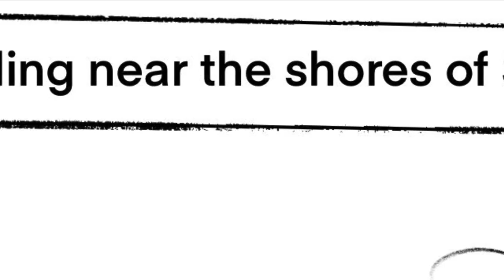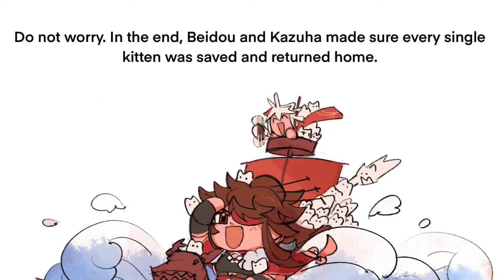Kazuha & Beidou Save The Kitties!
FROM THE KAZUTOBER MONTH PROMPT ON TWITTER: DAY 23 - SAILING!

This Little Light Of Mine & Faint Tracks - both come from the Genshin Impact OST and HOYO-Mix

That one song that shows up in one of Fenichi’s videos that I don’t know how to spell in one go (this goes out to the FEH people out there, also, thanks for giving the name of this song, if you’re reading this, Fenichi)

“Every day. Every. Darn. Day.” - karmanno (yes, that is the original YT channel’s name is, and yes, this is because I couldn’t find a proper sound effect of multiple cats/kittens meowing their ass off as a whole group and when I tried to get my actual pet cats to participate, one of them kept stealing my seat that I use for online school because he’s so big and wants rubs 24/7 and isn’t even the oldest one, it’s my middle cat named Maigo, AND HE KEEPS DEMANDING RUBS AND TRIPS ME FOR THEM, GODDAMN IT, YOU BIG BABY, YOU’RE ONLY A YEAR OLD! ;W;)

I want to give an especially huge thanks to Kazutober on Twitter for letting me dub their comic here! It’s such a cute art style for all the characters in it, and I absolutely adore them all! It’s been an honor to lend my voice and help bring it to life in some form, even if I’m not the best at doing voices, as it’s the thought that counts that really matters ∩^ω^∩ I have some bloopers from making this as well saved, although I may keep that video to myself to have a laugh at every once in a while

Make sure you guys check out Kazutober over on Twitter if you want to check out the comic they made as well as others they did themselves and help support them!

Kazutober’s Twitter: HAPPY KAZUHA MONTH!! ٩(ˊᗜˋ*)و

Edit (2/1/2022): The original link to one of the songs used here from the channel had been blocked, as I found out from someone on a Discord server, so in case this does happen to hold true, here’s a different link to Lava Landings from Kirby’s Epic Yarn